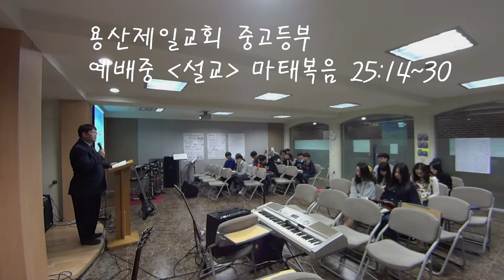용산제일교회 중고등부 설교 - 조영랑 목사 (마태복음 25:14~30)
작을수도 클수도 있던
울림이 있는 목사님의 설교😊

[제작]
인효TVⓒ